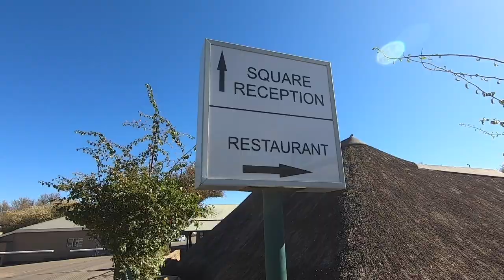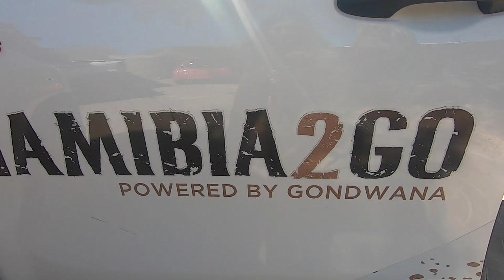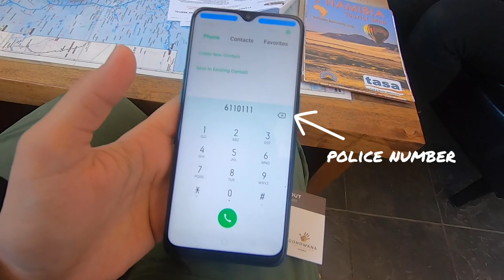INDIAN GIRL Driving In Africa EP02 | CAMPING VEHICLE TOUR | NAMIBIA VLOG | Tanya Khanijow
WELCOME TO NAMIBIA! Namibia is one of the most amazing countries I have ever been to. And for experiencing the country I rented out a 4x4 vehicle from Namibia2Go. In this video I'll show you what the vehicle looks like and also drive with you to the next destination. Watch me struggle as I fold and unfold my tent. Just 9 more days of camping to go XD

You can reach out to them for a similar tour

Also, for a detailed blog about Namibia, you can check my BLOG POSTS here -
1.Namibia Tourist Visa application for Indians
2.Namibia 14 day Road Trip Itinerary: The Master Guide to a Self-drive Adventure!